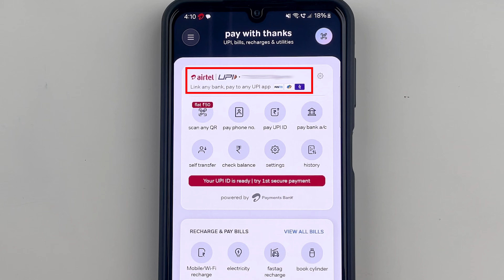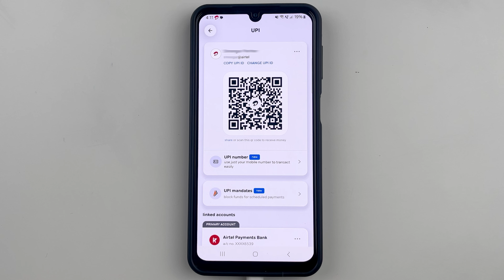Airtel Payment Bank UPI Kaise Banaye 2024 - How To Create Airtel UPI ID?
In this video learn how to set up your UPI in the Airtel Payments Bank application. If you want to make any transactions using the Airtel Bank app this video is for you. I have explained in a step-by-step method how to enable your UPI in Airtel Payments Bank.

Airtel Payment Bank UPI kaise banaye? UPI enable kaise kare? UPi pin kaise set kare? Ye saare questions ka answer aapko ye video me mil jayega. Ye video anth tak dekhe sab jaane ke liye.